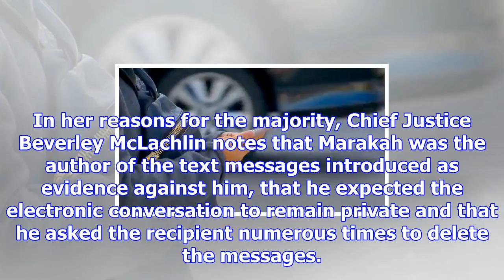Scoc rules text messages can be private, even after they're received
The Canadian Press Published Friday, December 8, 2017 10:20AM EST The Supreme Court says Canadians c...